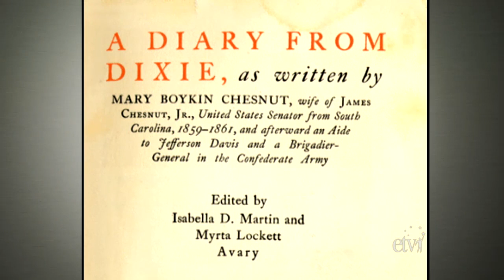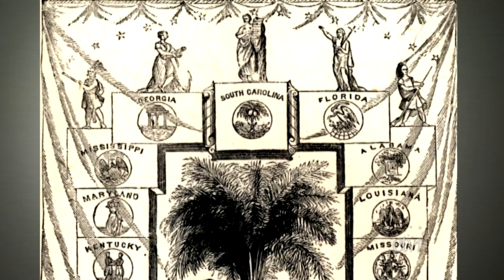Mary Boykin Chestnut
5-minute biography of the life of American Civil War era diarist Mary Chestnut. Through the use of available archival materials, scholar interviews, and historical illustrations this program details the events surrounding Chestnut’s life and her contributions to South Carolina and American history.